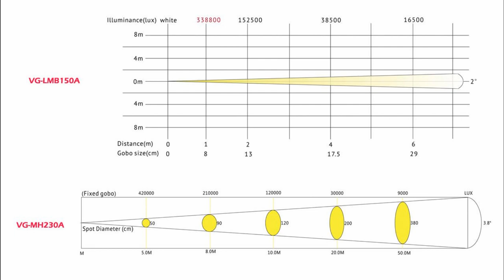150W LED Beam Light Compare With 230W 7R Moving Head Light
If use 150W LED Beam Light Compare With 230W 7R Moving Head Light, what's different? Which is more beautiful and more brightness?